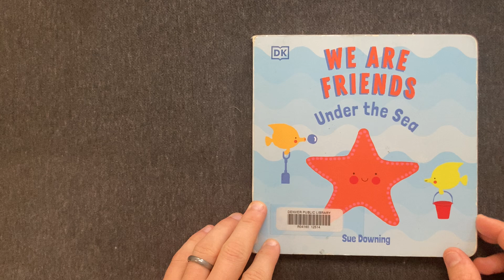We Are Friends: Under the Sea | Children's Book Read Aloud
• We Are Friends: Under the Sea by Sue Downing (2022)
• From the series: We Are Friends